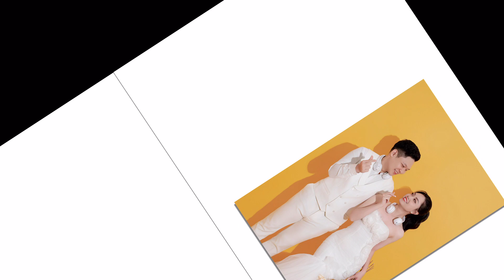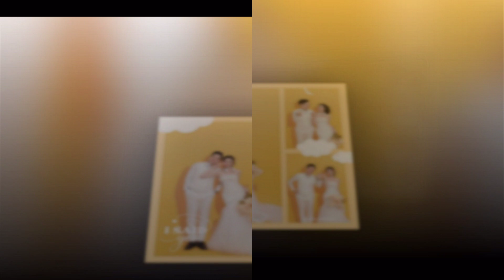Silde Wedding | VietHuong